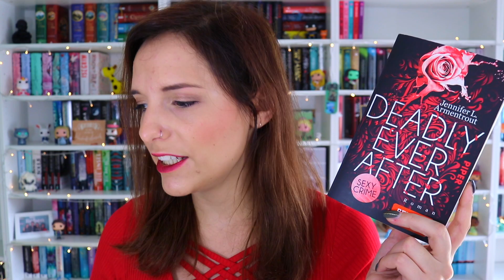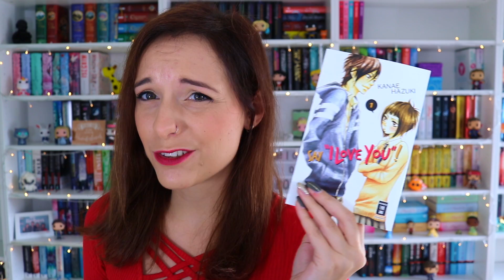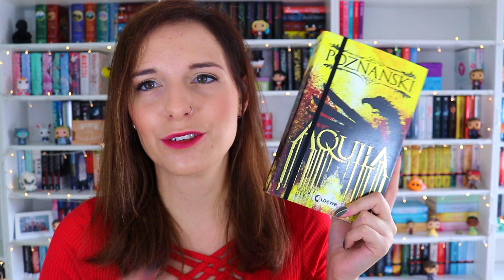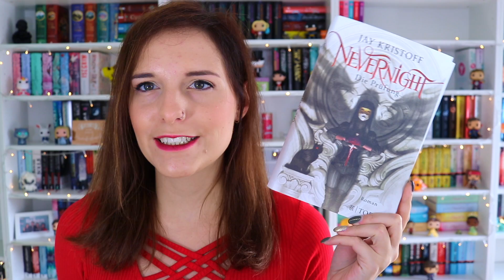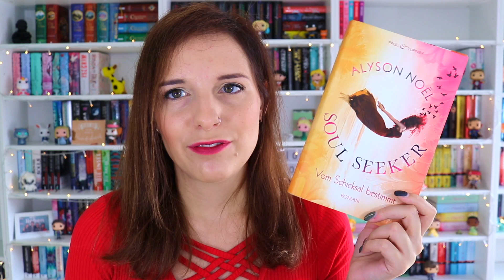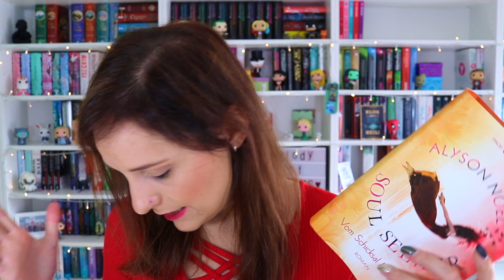CURRENTLY READING Oktober 2017 | Was ich aktuell lese | melodyofbooks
Currently reading Oktober 2017, heute zeige ich euch was ich aktuell lese, viel Spaß :)

▸ Deadly ever after*
▸ Memory game*#
▸ City of glass*
▸ Say "I love you"*#
▸ Soul seeker 1*

Schnittprogramm: iMovie
Musik im Intro: